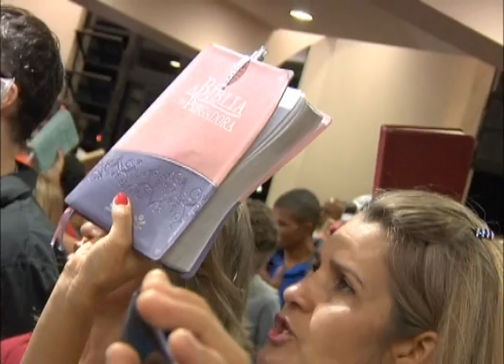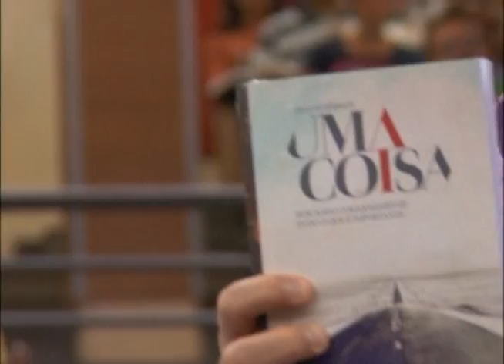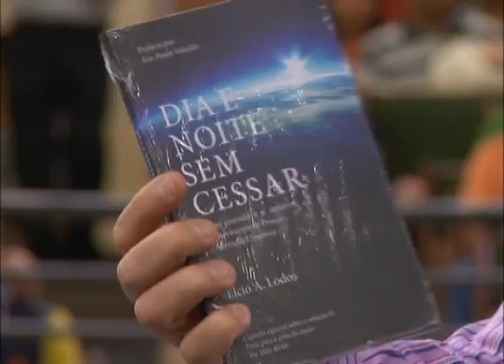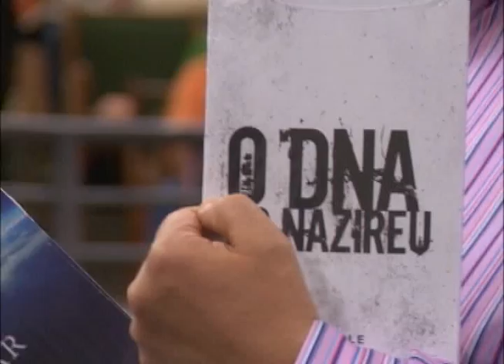Culto Igreja Batista Lagoinha - 03\05\2015 Noite - Pr. Luciano Subirá